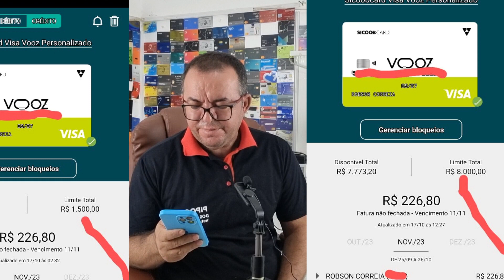URGENTE! Cartão Sicoob aumento de Limite pelo WhatsApp com gerente de R$1.500 para R$8.K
meu convite Sicoob 👉Vem comigo aproveitar todos os benefícios do cooperativismo.
Abra sua conta no App Sicoob usando meu código de indicação: UQGWB